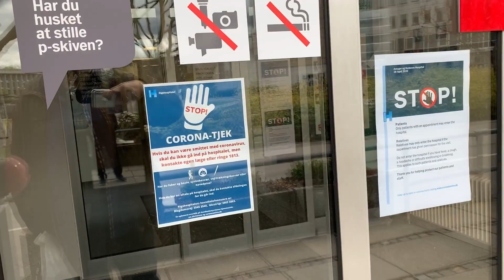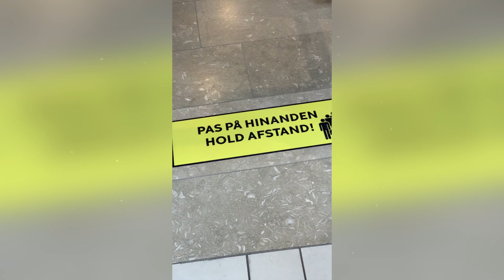ITS CORONA TIME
Presented by United Colors of Denmark
Created by Asim Iqbal